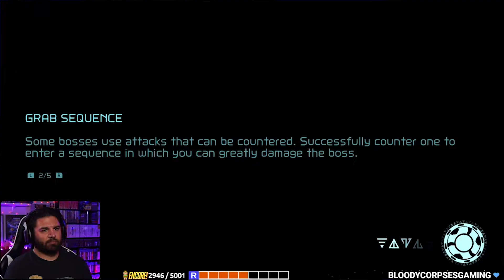My SUPER SALTY Mini Boss Battle • Metroid Dread (Part V-2) • Deleted Scenes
We're deep into Metroid Dread on the live Twitch stream and at the end of the show I couldn't finish off this damned mini Chozo boss. As always, we raided another radical streamer and as I was saving the game I decided to take another crack at this Chozo.. and pushed the record.

This is never-before-seen footage from the NIN10DO LAB late at night. Just me. No stream chat. I hope you enjoy! I also hope you truly enjoy how many swear words were bleeped in editing..

The playthrough continues LIVE on Twitch -- follow the link below and hangout with us!

🎮 Follow the SUPERNIN10BROS! 🎮